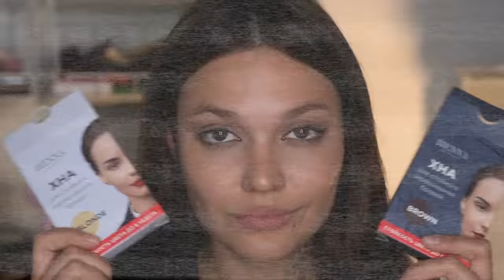КАК ПОКРАСИТЬ БРОВИ ХНОЙ НАДОЛГО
Сегодня пробую покрасить брови хной в первый раз